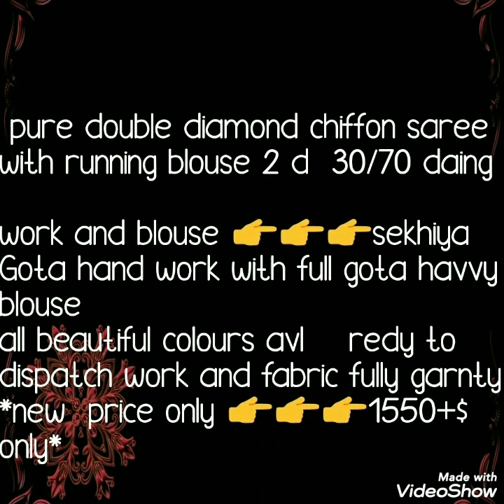Designer Heavy Work Blause// Double Diamond Chiffon Sarees डबल डायमंड शिफॉन साड़ी,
Hello all...
Today's collection is perfect party ware collection. Designer heavy work blouse and diamond chiffon saree. All over gota sikiya work is done.See the blouse full blouse is worked with heavy gota. This are pure handmade gota work sarees.Beautiful diamond chiffon sarees.
diamond chiffon sarees,
pure chiffon saree,
double diamond chiffon fabric,डबल डायमंड शिफॉन साड़ी,
real diamond saree,
real diamond saree price,
diamond saree collection,
diamond work saree,
double diamond chiffon sarees,
chiffon sarees with gota patti work,
chiffon gota patti saree online,
rajasthani gota patti saree,
gota patti saree myntra,

1 . watsup for order: 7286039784
 2. no negotiations please
 4.Sorry, cash on delivery service is not available
 5.payment can send through RTGS,,google pay or paytm,account transfer.
 6.Dispatch will be with in 2 3 day after payment
 7.After dispatching we will send you courier number through watsup
 8.Depends on distance item will receive.normally 7 to 10 working days
 9.Take video at the time of parcel open
10.if you find any damages you can returned to same address
11.we supply all over  india,and overseases also.